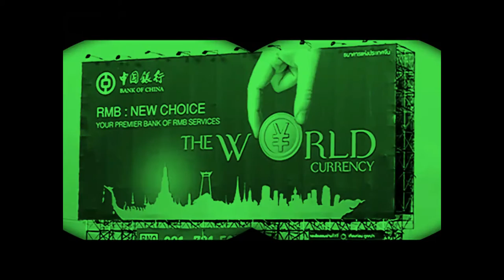What Blade would I carry ? VR TO FROGTAC'S